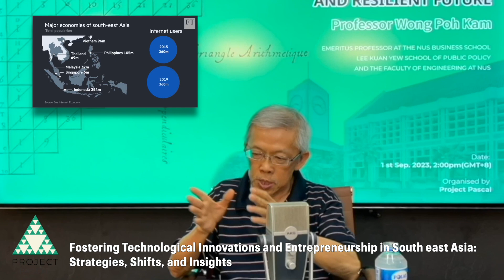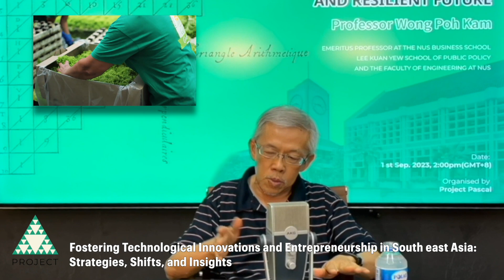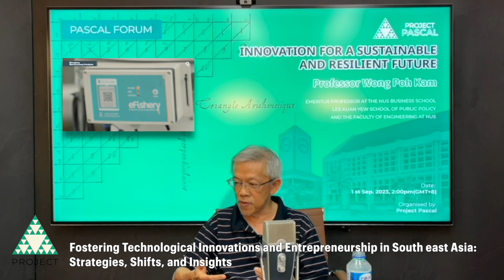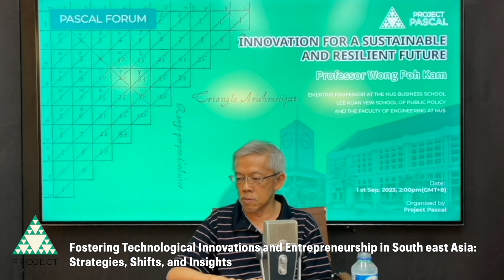Tech Innovation in SEA with Prof. Wong Poh Kam | Project Pascal | Taeyoung Kang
PROJECT PASCAL FORUM
Technology Innovation in Southeast Asia: Strategies and Insights
Emeritus Professor Wong Poh Kam: LEE KUAN YEW School of Public Policy, NUS Business School
Host: Kang Taeyoung, He Jingyang
Date: 1st Sep. 2023
Organized by Project Pascal